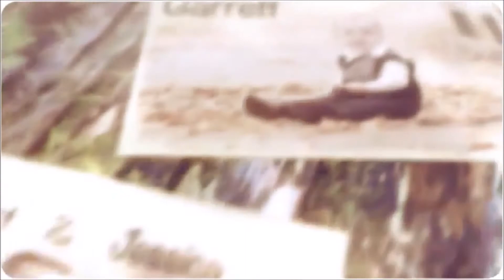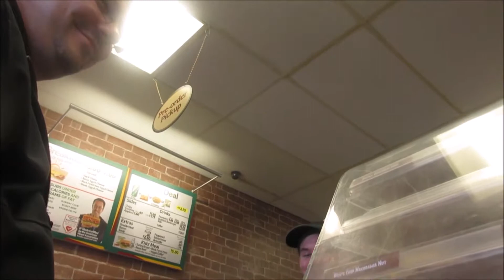DADDY CAN"T HANDLE THE SWING!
Hello! Welcome to SomersInAlaska! Our new Vlogging Channel! We are so excited to be starting this awesome new chapter! I love my family and want to capture as many little moments in my life, because it seems to be just flying by! We hope you will come along with us on our crazy adventures!